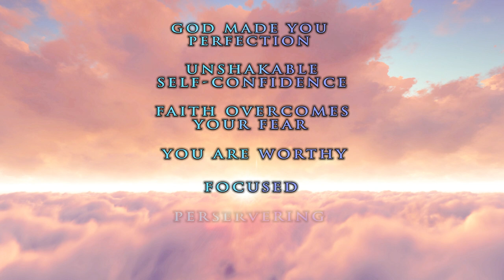Book Trailer: Are you tired of living a Lie? Do you have beliefs that limit your life?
YOU Deserve so much more!  I Am a Liar is the book for you.  You'll learn how to identify the false narratives in your life and replace them with empowering truths!